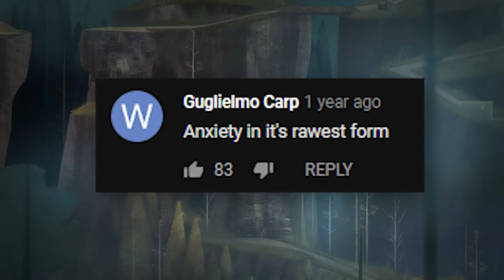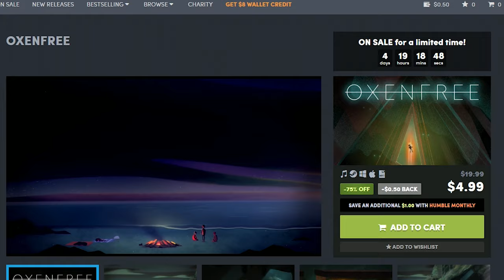Indie Interpolation - OXENFREE REVIEW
Support Nizio
Creator Code:Nizio_Team

Game - OXENFREE